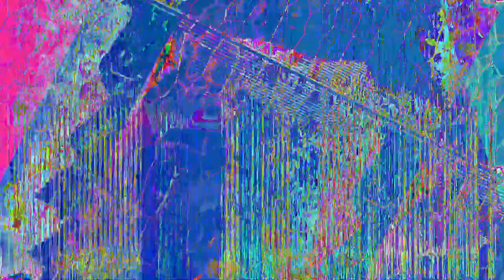[EPILEPSY WARNING] Movie 23 07 22 01h44m54s